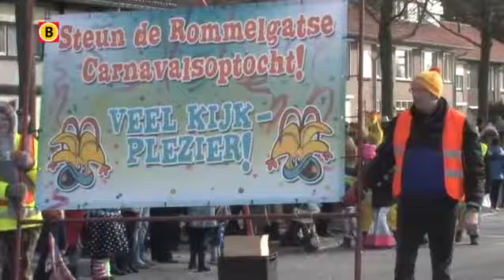Optocht Veldhoven 2013